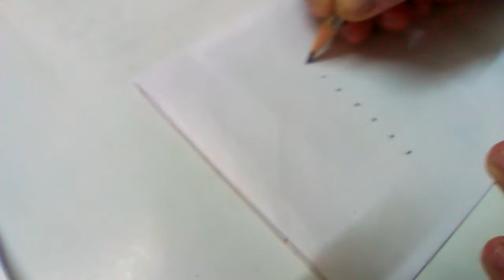Simple design with dots.